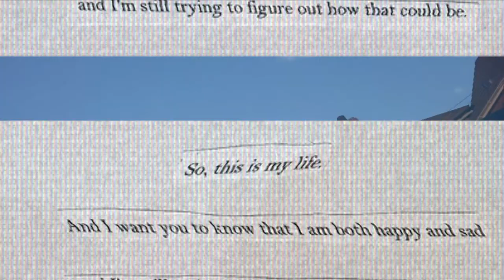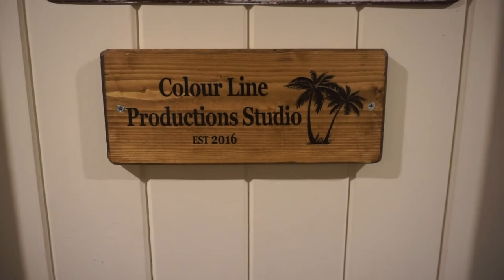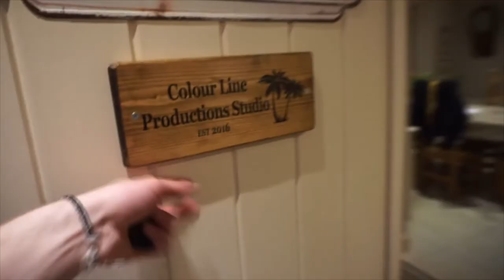Nostalgia - What I'm Thinking About Episode 17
Been looking back on old footage recently and it's what drove me to create this episode.